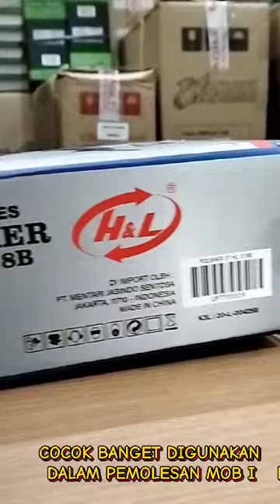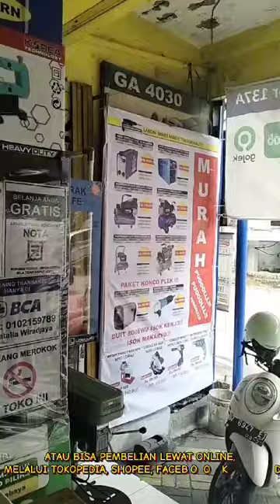Mesin Polisher 5" H&L Tipe HL318B